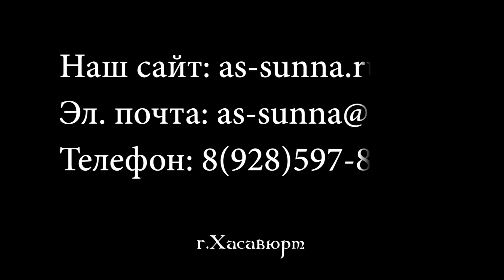"Маджлис Алмакцев г.Хасавюрт"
Маджлис Алмакцев г.Хасавюрт.  [As-sunna.ru]